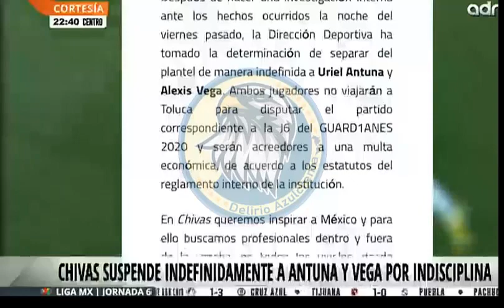Marcaje Personal ( PROGRAMA COMPLETO - 23 De Agosto - 2020 )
MARCAJE PERSONAL DEL DOMINGO 24 DE AGOSTO 2020